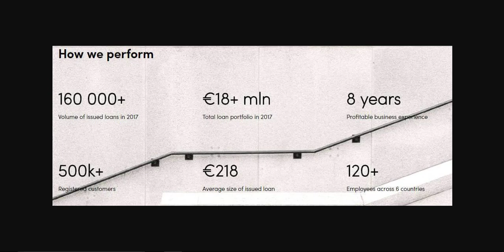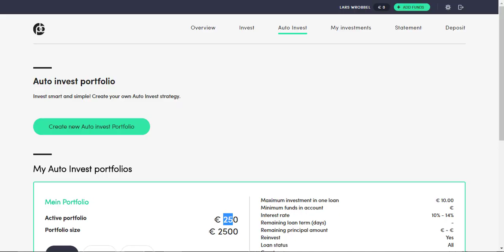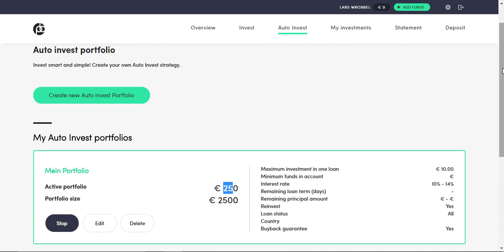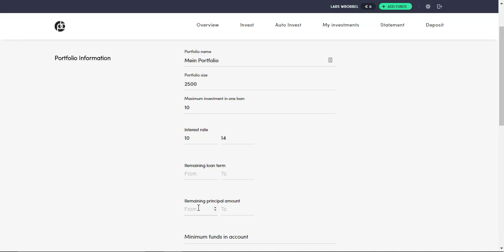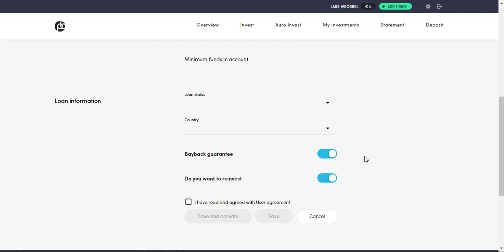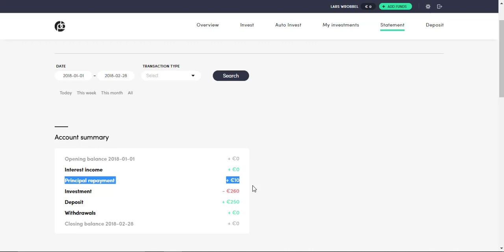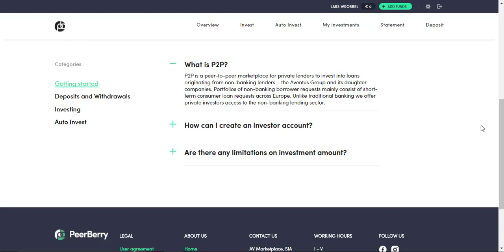Peerberry - Die nächste P2P Plattform in meinem Portfolio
Peerberry - Die nächste P2P Plattform in meinem Portfolio von Passives Einkommen mit P2P Krediten, viel Spaß!